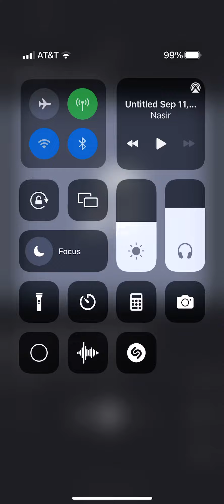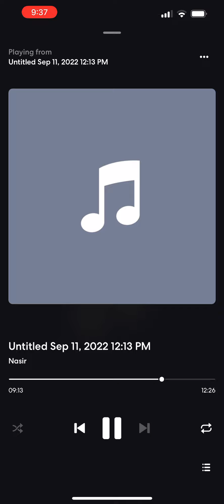NasThePrince- Put Down Yo Set - (Official Audio)